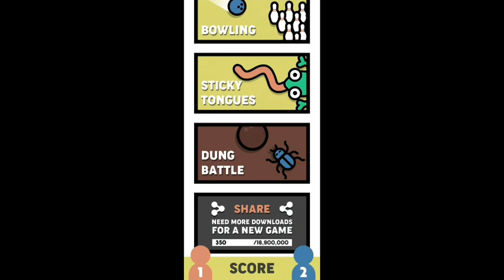Beatles playing soccer. | 2 player games #7